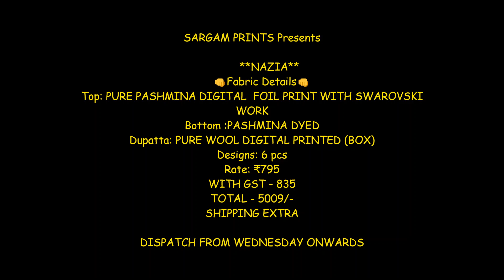Sargam Prints Nazia Pure Pashmina Digital Print Swarovski Work Suit Wholesaler||Latest Pashmina Suit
Sargam Prints Nazia Pure Pashmina Digital Printed Suit

Catalog: Nazia

Fabric Details: Top- Pure Pashmina Digital Foil Print with Swarovski Work

Bottom- Pashmina Dyed

Dupatta- Pure Wool Digital Printed (Box)

Price: 795+GST

winter suits design for ladies,
winter suits wholesale in chandni chowk,
ladies suit,
suit market in delhi,
garam suit wholesale market,
garam suit ladies,
wholesale pashmina suits,
chandni chowk winter suit,
winter ladies clothes wholesale market in delhi,
woolen suits,